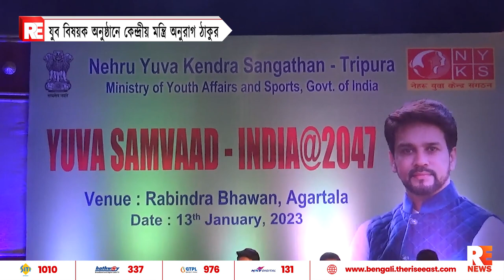যুব বিষয়ক অনুষ্ঠানে উপস্থিত কেন্দ্রীয় মন্ত্রি অনুরাগ ঠাকুর